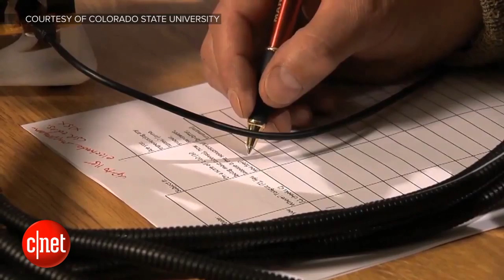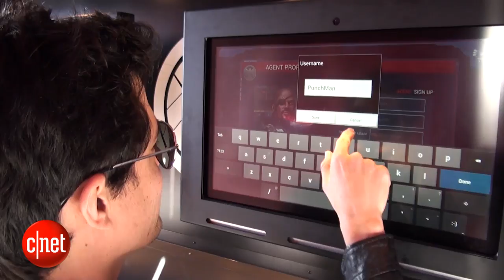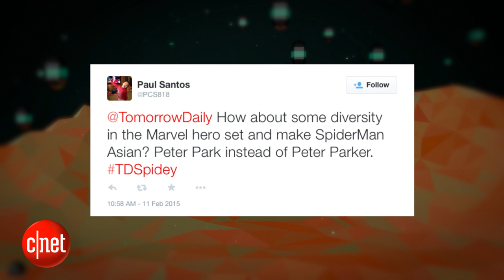Tomorrow Daily - 128: Google's newest robo-dog, Wi-Fi sheep and more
On today's show, we feel slightly charmed by Google's new four-legged robot, learn more about how sheep can become Wi-Fi hotspots, and discuss an oral hearing aid that hopes to someday use a patient's tongue to "hear."